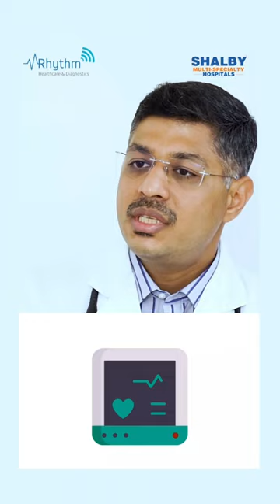Holter Monitor Test for Heart Health - Cardiologist Dr. Siddhant Jain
Holter Monitor Test for Heart Health 💓🔍

A Holter monitor is a portable device that continuously records your heart's electrical activity. It provides a comprehensive view of the functioning of the heart. It helps identify irregular heartbeat, palpitations, or other heart-related problems.